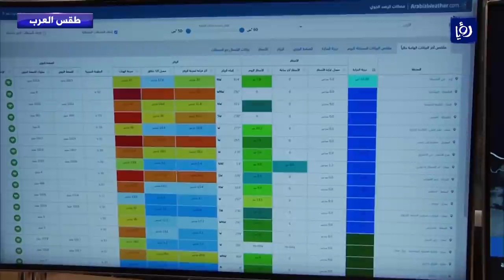النشرة الجوية - 19/1/2022